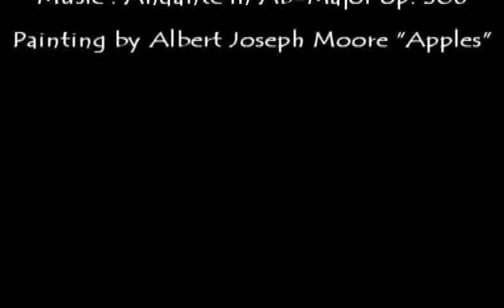Herb Weidner Rest awhile ....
Repose and rest awhile ... "Apples" by Albert Joseph Moore. Music in Ab-Major op. 306